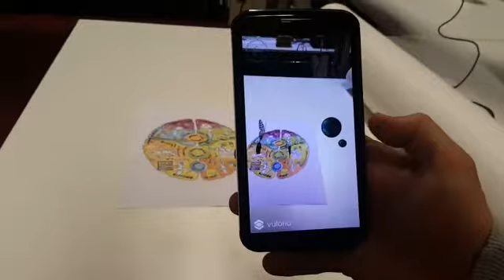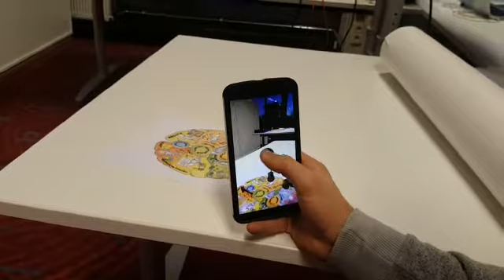Nieuwe AR app in ontwikkeling voor E-Lab CLC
De nieuwste Augmented Reality app waar ik nu mee bezig ben voor basisscholen in opdracht van E-Lab CLC.

Deze opdracht maak ik als eindopdracht en dit is versie 0.4 van wat ik nu laat zien.

Mocht je ook zoiets willen hebben, kan je altijd contact met me opnemen.